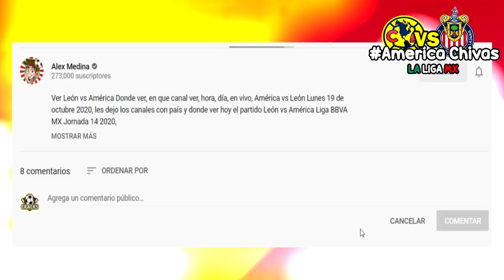🔴 En Vivo: América 1-2 Chivas ⚽ 4tos Vuelta | ✅ Resumen | 2020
ver, ver América vs Chivas Donde ver, resúmen que canal ver, hora, día, en vivo, Chivas vs América sábado 20 de noviembre 2020, les dejo los canales con país y donde ver hoy el partido América vs Chivas Liga BBVA MX Jornada 14 2020,

4tos Vuelta Liga MX - Fechas - Horarios - Partidos de la Liga MX - Apertura 2020 - 4tos Vuelta - América vs Chivas - León vs Puebla - Liga MX.